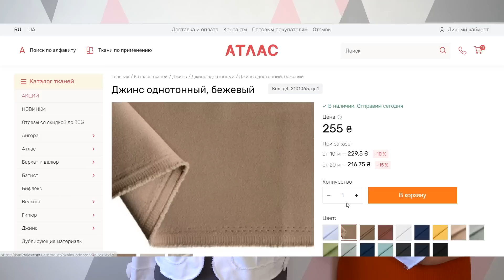Как выполнить авторскую работу. Модная джинсовая куртка без подкладки. Начинаем подготовку к осени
Сегодня предлагаю Вам рассмотреть как выполнить авторскую работу на примере очень стильной и модной джинсовой куртки. Куртка будет легкая, без подкладки.